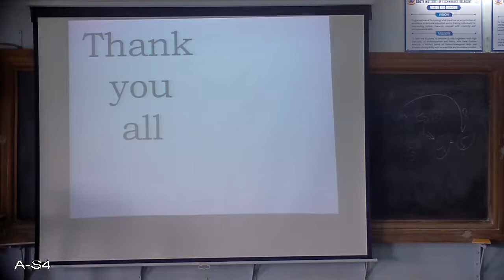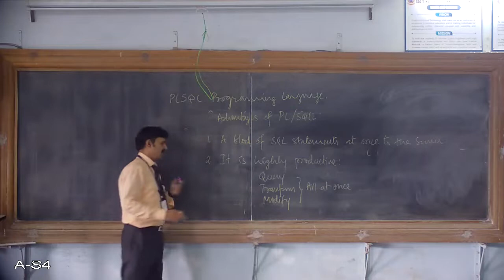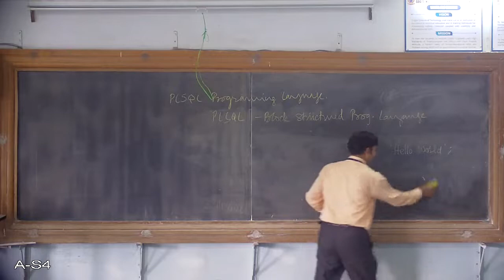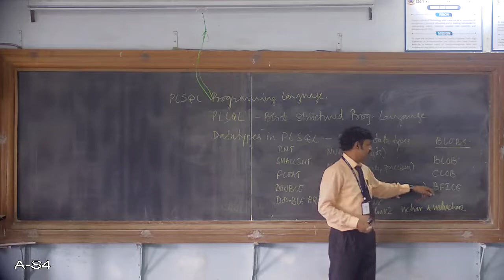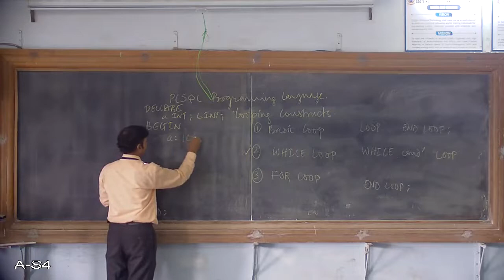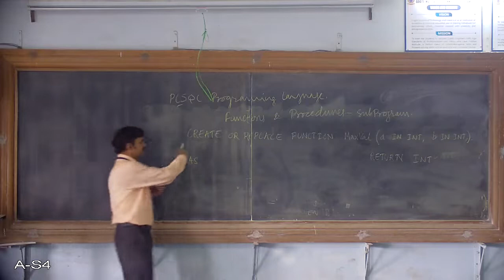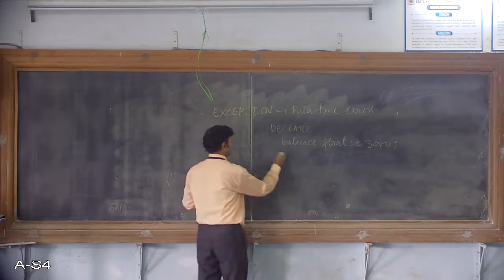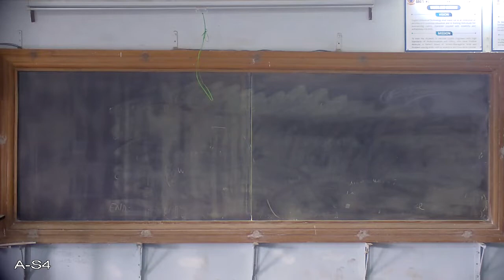PLSQL SFR DBMS